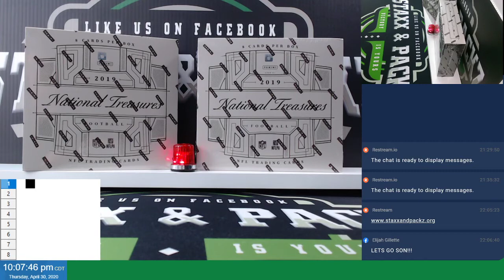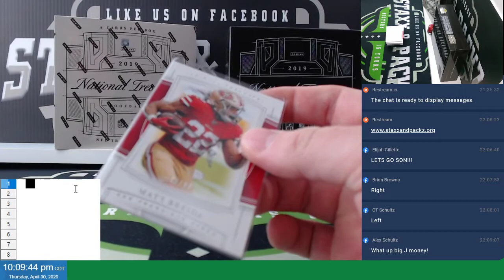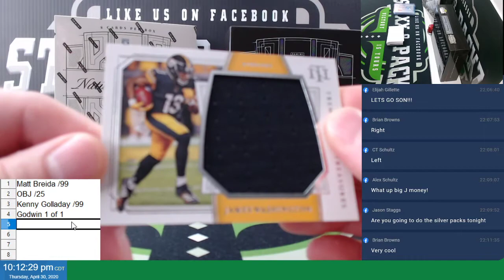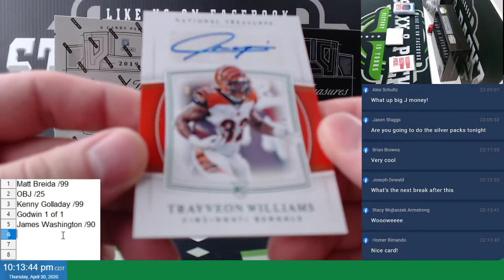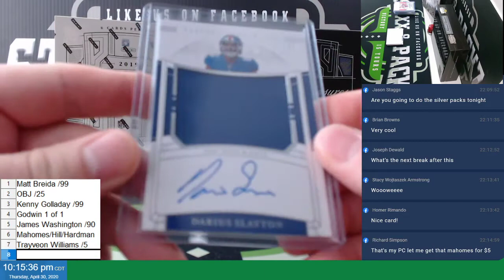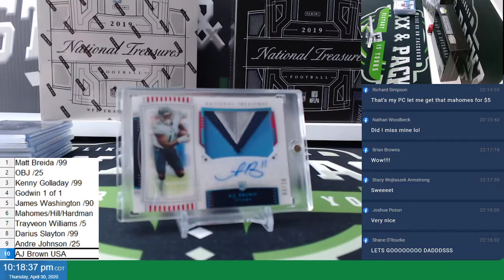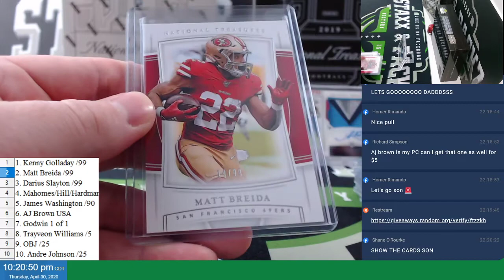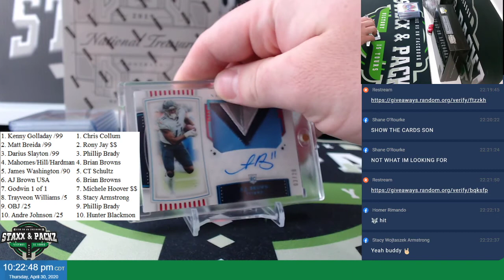2019 National Treasures NFL Football MEGA Random #1